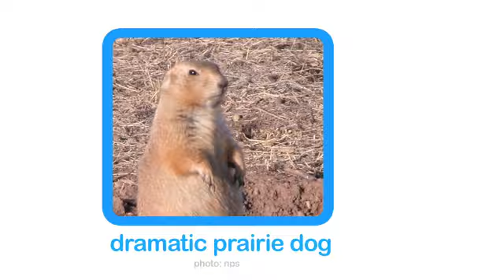Viral Video Formula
Is there a formula when it comes to making successful viral videos?